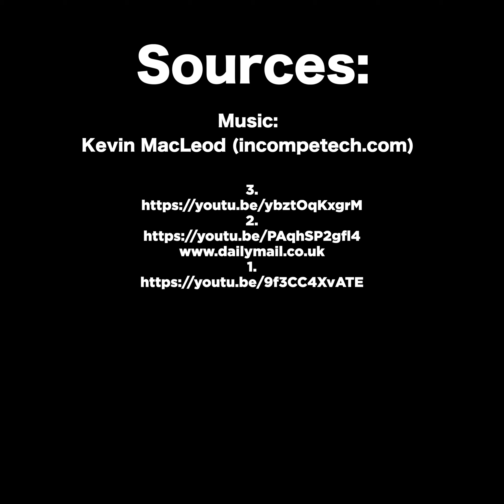Terrifying Videos I Almost CAN'T Show You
Today on Chills Clips: Terrifying Videos I Almost CAN'T Show You. You might know me as the Top15s narrator, the Chills YouTuber, Dylan or just the guy with a monotone voice. My top creepy countdown videos always give an in-depth analysis of scary internet videos that are strange, bizarre, mysterious, and sometimes unexplainable in hopes of determining if said scary videos are real or fake.

Chapters:
00:00 Clip 1
00:41 Clip 2
02:11 Clip 3